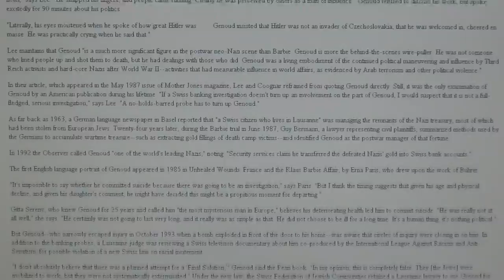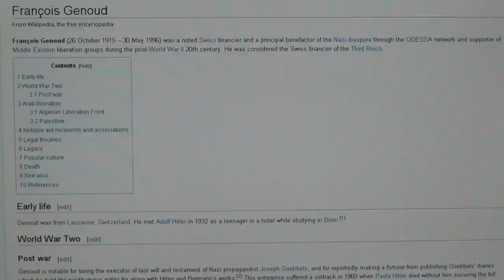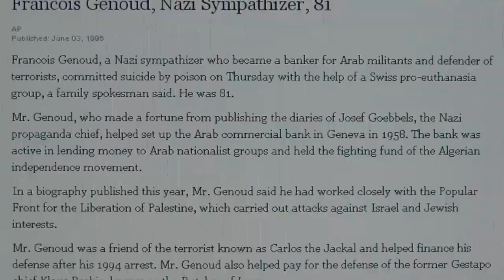Octogon`s Grey Eminence François Genoud the Swiss Nazi Templar behind the Screens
Dans le coran on parle du Dajjal dans un pays au nord entre deux montagnes (Octogon la Suisse), et Dajjal ça veut dire le menteur, qui se présente innocent, neutre et propre (comme la Suisse). Et c`est justement cette alliance, que beaucoup de musulmans ont accepté à travers les Palestiniens et leur situation dificile. Et c`est comme ça, que des éminences grises suisses d`Octogon des Nazi Templiers comme François Genoud, actuellement Géri Müller et l`ami d`Hitler Amin Al-Husseyni ont infiltré Islam. Les Nazi Templiers croient aux dieux nordiques comme Odin, qui a son oeuil droite crevé en échange pour de la sagesse, et il a deux corbeaux Hugin et Munin (Gog et Magog), qui sont ces messagers et espions, qui voient tout pour lui, et son autre oeuil qui lui reste brille comme le soleil comme l`oeuil tout voyant des francmaçons pharaoniques comme sur le dollar. C`est ça l`alliance avec le Dajjal, qui demande aux musulmans de faire des attentats pour le Dajjal sous le prétexte d`aider les Palestiniens comme les massacres commis par la division SS Hanjar pour Hitler en assassinant plus de Juifs, leurs enfants, des Serbes et des Gitans, que les Israéliens n`ont jamais tué autant de Palestiniens. C`est justement cette alliance avec le borgné, qui mettra tout l`oumma et tout Islam en grave danger, car avec des dernières attentats à Volgograd Russie les Russes ne vont pas tarder de se venger, et ceux là ne rigolent guère ces mecs là. Et le Dajjal rira dans sa montagne suisse.